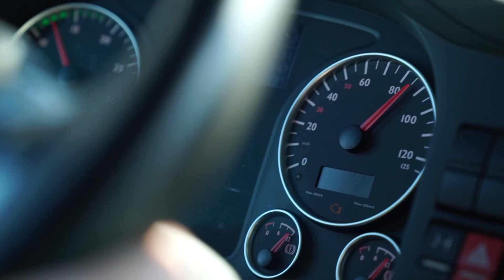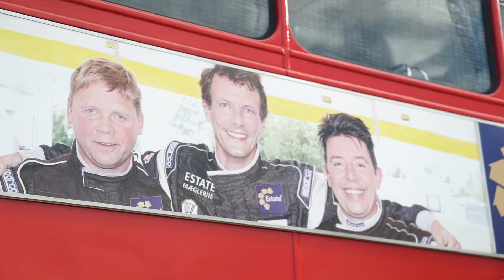MAN kann 34 - Cortina Racing Master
Vi er til Classic Race i Århus for at følge Team Cortina Racing, som blandt andet har HKH Prins Joachim som kører. Der er fest og ballade i denne weekend og der bliver brændt en del gummi af, når vores Max Hunt følger Team Cortina.